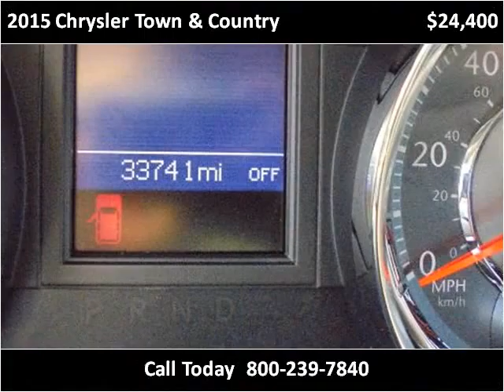2015 Chrysler Town & Country Used Cars Great Bend KS